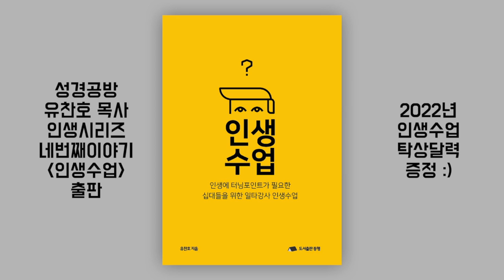이재철 목사 l 3년간 병상에 계셨던 어머니를 통해 제가 깨달은 것은 l 어떤 부모가 되시겠습니까?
부모가
인생을 살아갈 때
무엇을
고민하고
성찰하며
번뇌하는지

그 주제는
자녀에게
가장 큰
가르침이됩니다.

글,유찬호 목사 (성경공방)

■ 이재철 목사님 설교 말씀과 강의는 홍성사 유투브, 100주년 기념교회 홈페이지에서 확인 가능합니다.

■ 성경공방 유찬호 목사 신간 얼리버드 사전주문하러가기
■ 얼리버드 사전주문하신분들께는 책과 함께 2022년 탁상달력도 드립니다 :)